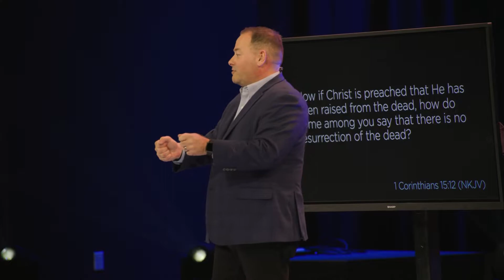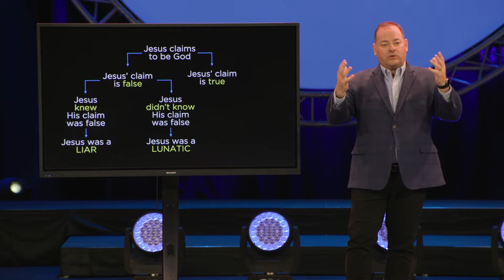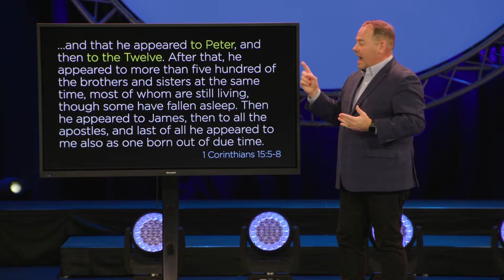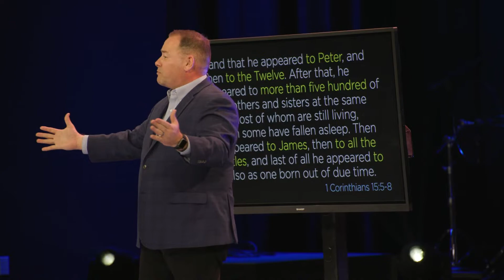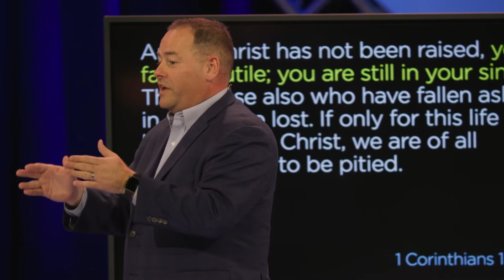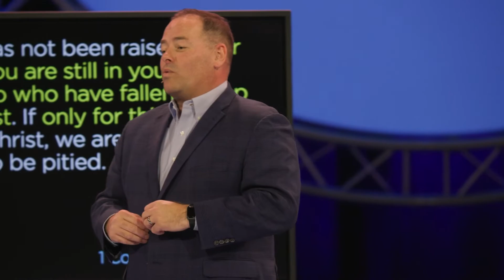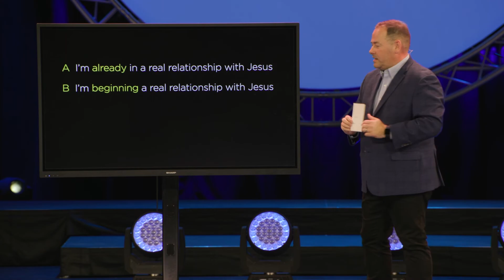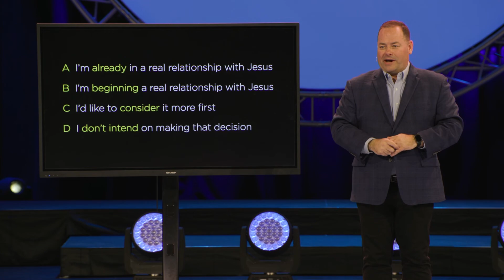A Real Resurrection - Darryn Scheske